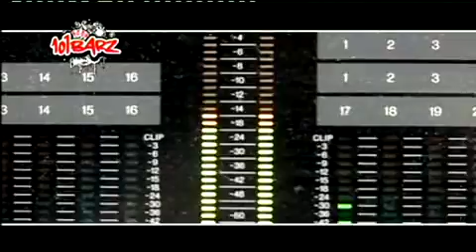Studiosessie S01 101 Barz - Kiddo Cee & Atta de Tolk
Deze is al best oud maar hij stond niet op youtube dus ik ging hem maar uploaden :P